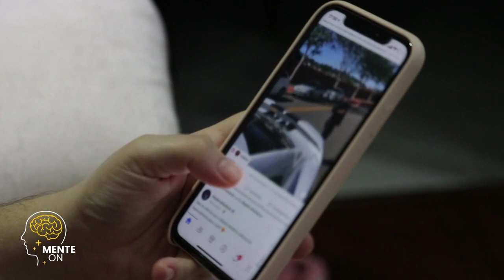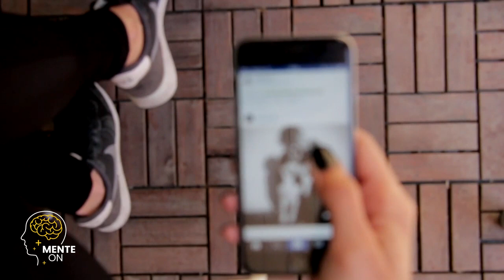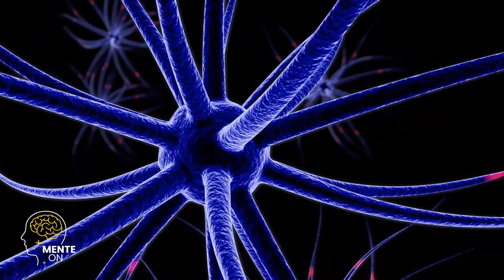Dra. ANA BEATRIZ | O SEGREDO PARA ACABAR COM A PROCRASTINAÇÃO E PROSPERAR EM TODAS AS ÁREAS DA VIDA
📖 LIVROS ESCRITOS PELA Dra. ANA BEATRIZ BARBOSA:
Mentes perigosas: O psicopata mora ao lado

Mentes que amam demais: O jeito borderline de ser

Mentes Inquietas: TDAH: desatenção, hiperatividade e impulsividade

Mentes ansiosas: O medo e a ansiedade nossos de cada dia

Mentes depressivas

Felicidade: Ciência e prática para uma vida feliz

Mentes consumistas: Do consumismo à compulsão por compras

Janelas da mente: 12 histórias sobre o transtorno da vida moderna

Mentes e manias: TOC: Transtorno obsessivo-compulsivo

Horizonte vertical: Onde o fim é apenas o recomeço

Bullying: Mentes perigosas nas escolas

Solidão acompanhada

menton procrastinacao anabeatrizbarbosa Neste espaço, buscamos compartilhar conhecimento e fornecer informações valiosas para ajudar você a expandir sua compreensão sobre diversos assuntos. É importante ressaltar que todos os direitos autorais do vídeo original pertencem integralmente ao seu criador original. Nosso objetivo é utilizar esse conteúdo de forma justa e educacional, fornecendo crédito adequado ao autor e incentivando a busca por conhecimento.